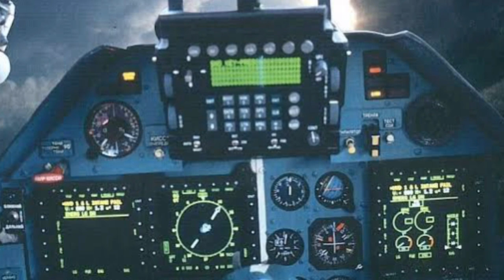Defense acquisition council chaired by Rajnath Singh approves massive projects for Armed Forces.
On November 30, 2023, the Defense Acquisition Council (DAC), led by Defense Minister Rajnath Singh, granted approval for the Acceptance of Necessity (AON) for projects totalling 2.23 lakh crores.

The approval given by DAC includes important acquisitions like the procurement of  Light combat aircraft Tejas, the upgradation of Sukhoi 30-Mki jets, Light combat Helicopters Prachand for the Indian Air Force along with the other approvals for the Indian Army and Indian Navy.

✅ Sources of the images used in the video for representational purposes are as follows according to the sequence of the video :

➡️ 00:32
➡️ 00:39
➡️ 00:48
➡️ 00:54
➡️ 01:00
➡️ 01:06
➡️ 01:20
➡️ 01:23
➡️ 01:31
➡️ 01:50
➡️ 03:24
➡️ 04:11
➡️ 04:14
➡️ 04:30
➡️ 04:42
➡️ 05:14
➡️ 05:32
➡️ 06:16
➡️ 06:50
➡️ 06:56
➡️ 07:36
➡️ 07:46
➡️ 08:08
 ➡️ 06:40 -